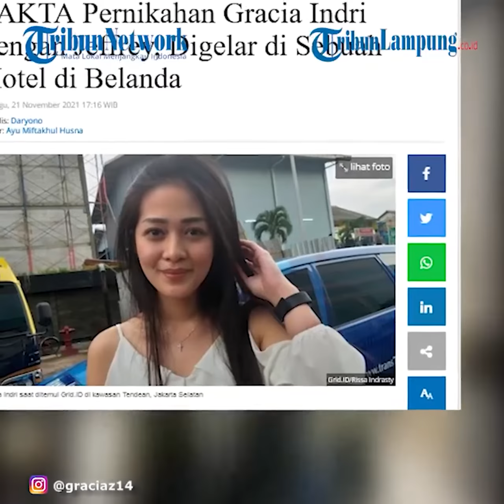Artis Gracia Indri Menikah Lagi dengan Kekasihnya di Belanda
TRIBUNLAMPUNG - Presenter Gracia Indri baru saja menikah dengan kekasihnya, Jeffrey alias Jef.
Pernikahan Gracia Indri dan Jef digelar di hotel Kasteel de Wittenburg, Belanda pada Sabtu (20/11/2021).
Seperti Verlita Evelyn yang mengunggah tangkapan layar saat dirinya melihat pernikahan Gracia Indri secara virtual.
Gracia Indri kemudian membagikan ulang unggahan itu dengan balasan berupa ucapan terima kasih.
Dari foto dan video yang dibagikan Reyza, pernikahan Gracia dan Jef tampak tidak dihadiri oleh banyak orang.
Gracia Indri tampak mengenakan gaun pengantin putih dengan corak sederhana.
Sementara sang suami mengenakan setelan jas dilengkapi dasi.